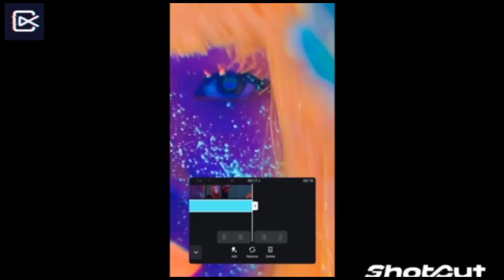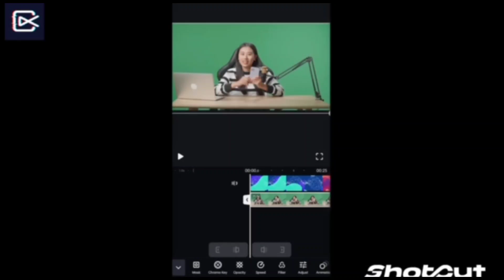Kaztro-ചത്ത് കഴിഞ്ഞ് Jonatha-നെ Spec ചെയ്തപ്പോൾ😳ഇജ്ജാതി Wipe ഒക്കെ🥵💥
ShotCut is an easy-to-use video editor and video maker with trendy video effects. Trim, cut, speed up or slow down your videos easily and edit video with music, transitions and effects easily. ShotCut allows you to save in HD without watermark. Create stunning videos as a content creator for Tiktok, YouTube, Instagram and more now!

This video is only made for entertainment and all thos content are taken from KAZTRO GAMING live stream.
And all Copyright by him.

Edite : Kinemaster pro